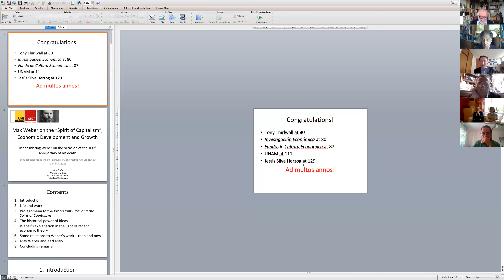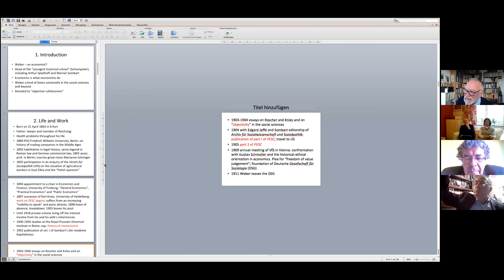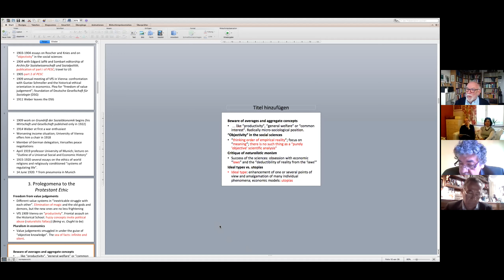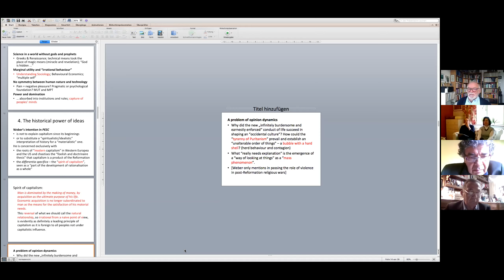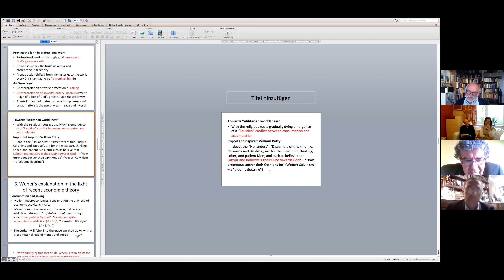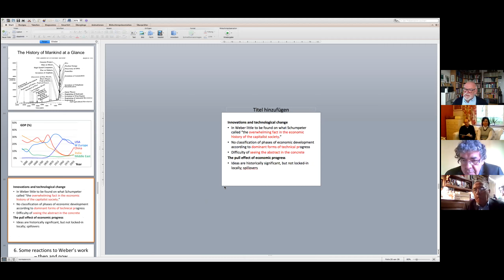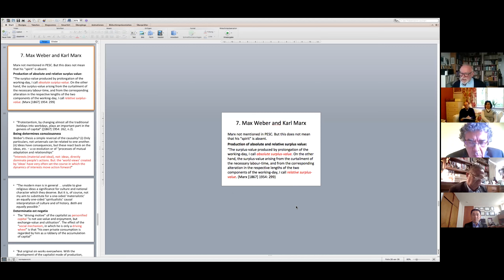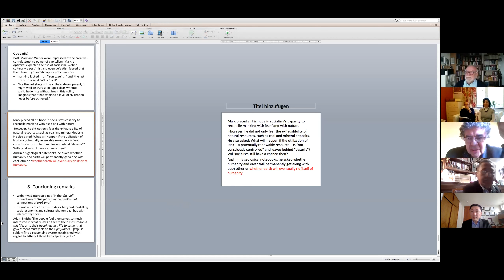Seminario Thirlwall, sesión 4: Max Weber on the spirit of capitalism, economic growth & development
Seminario en honor de Anthony P. Thirlwall de la Facultad de Economía - UNAM.

Sesión 4: Max Weber on the “spirit of capitalism”, economic growth and development.
- Heinz D. Kurz, Universidad de Graz, Austria.

3. Ricardo Summa (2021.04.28): Monetary policy in open economies: exchange rate dynamics under exogenous interest rates and elastic exchange rate expectations.
4. Heinz D. Kurz (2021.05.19): Max Weber on the “spirit of capitalism”, economic growth and development.
6. Fahd Boundi & Ignacio Perrotini (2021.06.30): Absolute cost advantage and sectoral competitiveness: empirical evidence from NAFTA and the European Union.

Promueve el Campo de Conocimiento de Desarrollo Económico y la Revista Investigación Económica
Coordinación académica: Dr. Benjamín García Páez, Dr. Ignacio Perrotini y Dr. Hideo Taniguchi
Facultad de Economía
División de Estudios de Posgrado